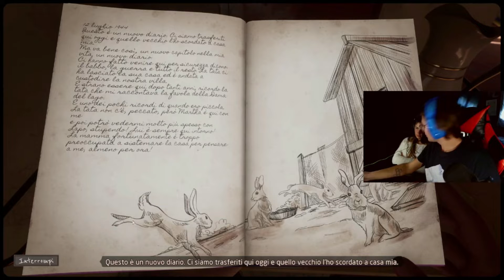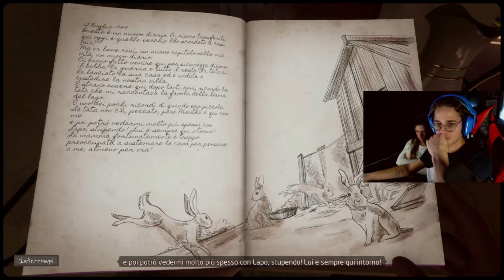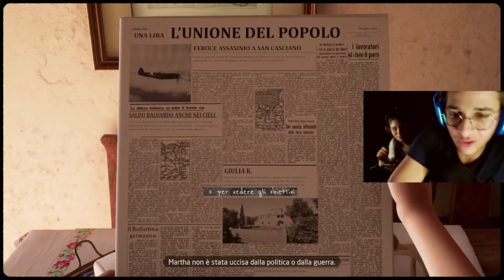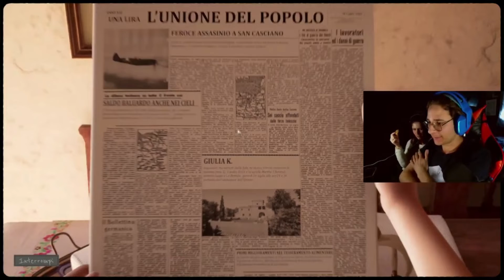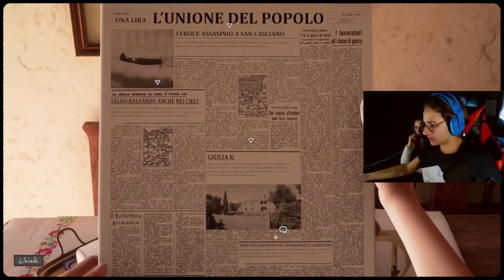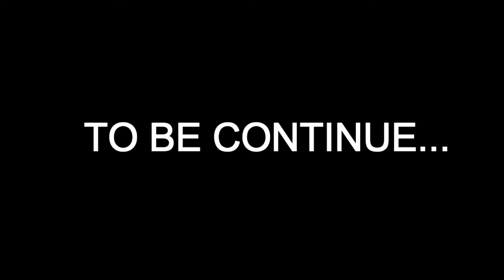Martha is Dead - Episodio 2 - L'horror continua!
! ATTENZIONE !
Questa serie è tratta dalle live su twich! Passa a trovarci per contenuti simili!